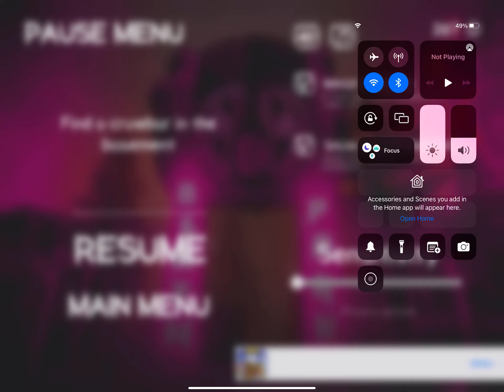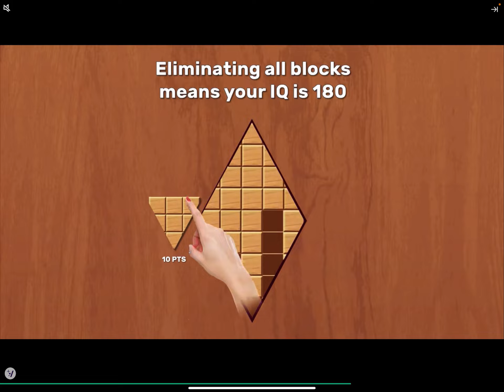playing deathPark again￼ i but l completed it￼